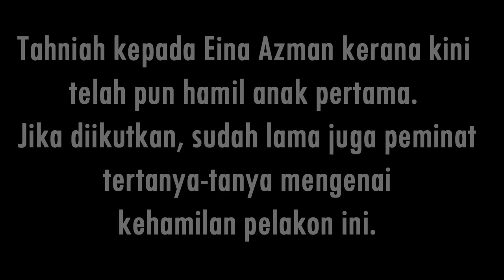Eina Azman Hamil Anak Pertama !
Source : Rotikaya,